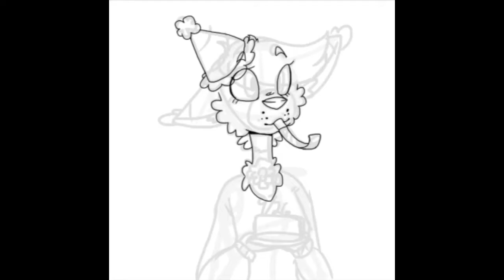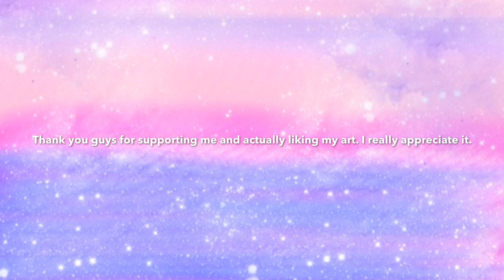Happy Birthday to Me || Speedpaint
Yayyyy!! Today is my birthday, if you couldn't tell by the video. I used Melissa to represent me in the drawing because why not.

Time Taken:

Apps: Ibis Paint, iMovie